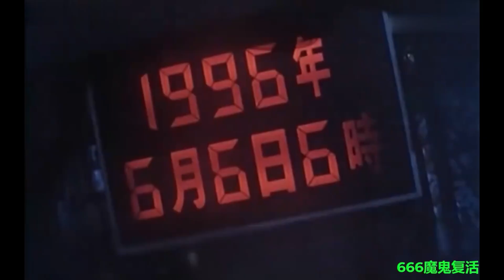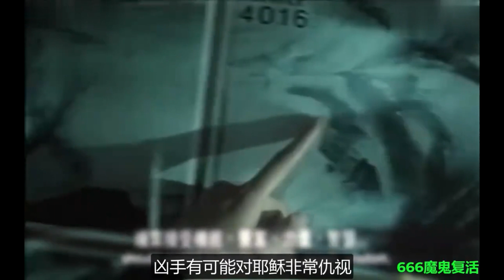魔鬼的女兒復活也需要挑選日子，這個時間出生的女孩要小心